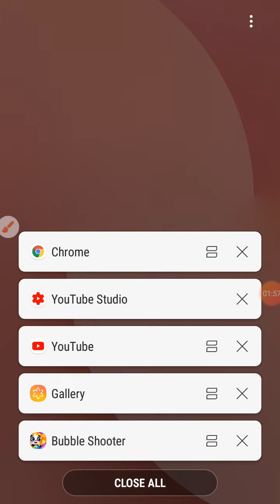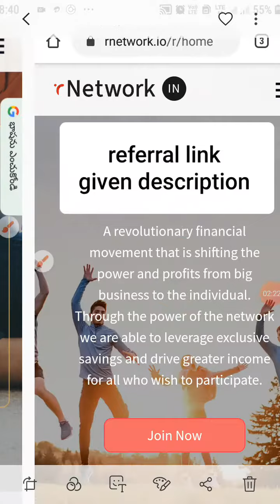Bubble shooter legend game level 46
How to play bubble shooter legend game level 46